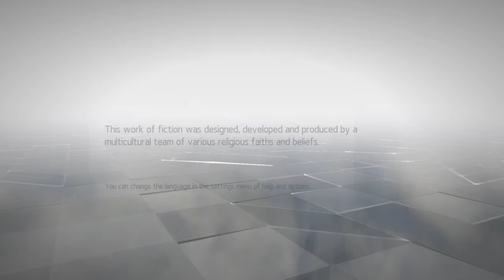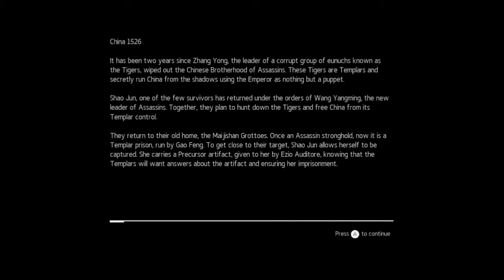The Assassination of Gao Feng | Assassin's Creed Chronicles: China [Pt1]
Ahh Assassin's Creed... how I've missed you! Last time I played an AC game, it was AC4: Black Flag. I love being a pirate! I miss being a pirate... I need to get the remaster edition of the Ezio collection. 😢

And remember:  Be cool. Play it safe. And stay awesome. ❤